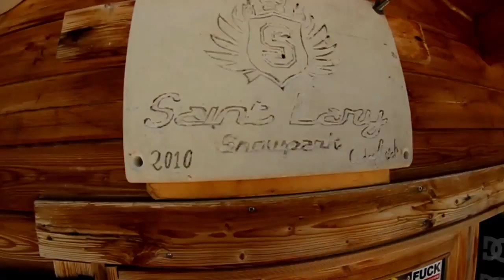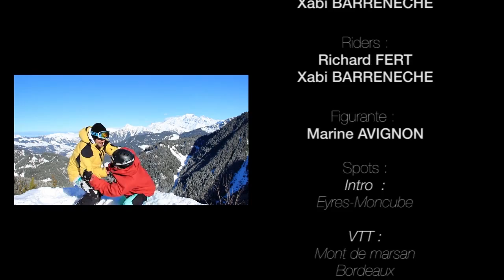Les anges de la glisse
La vidéo qui résume la saison de Richard Fert en VTT et ma saison de SKI 2013 pour l'association de l'IRMC ! Bon visionnage !

Riders : Richard FERT, Xabi BARRENECHE

Spots :
INTRO : Eyres-Moncube
VTT : Bordeaux, Pessac, Mont de marsan, Dax
SKI : Oukaimeden, Areches-beaufort, Saint lary, Piau-engaly, Hautacam, Gourette

Merci à : Flo Armengaud, Quentin Armengaud, Seb Rigault, Thibault Menu

AKTAES, TRUCDEFOU, LASTAGE, PYRENEX, FRANCE-TRAMPOLINE

INTRO : Howlin' for You - The Black Keys
Part VTT : Man of the Year - Snowgoons Feat Last Emperor
Part SKI : Hands On The Wheel - Schoolboy Q Feat ASAP Rocky